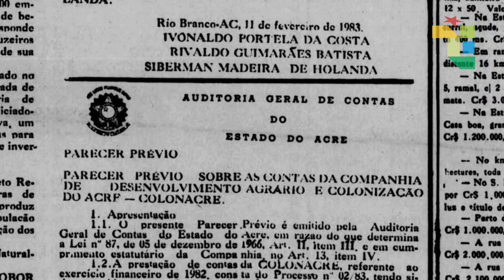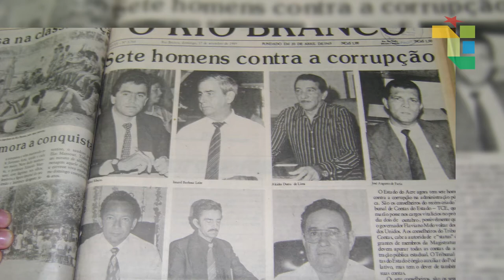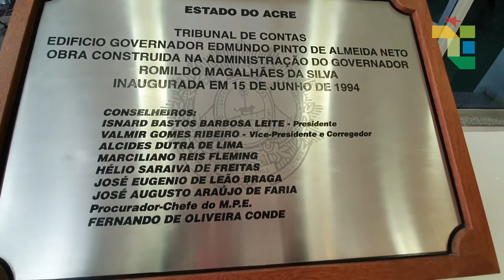TCE/AC 31 ANOS DE HISTÓRIA - 27/09/2020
Tribunal de Contas do Estado do Acre - 31 Anos de História